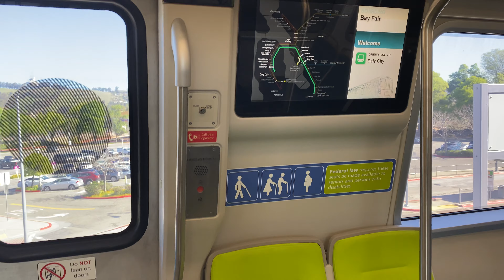Both 10 car 3 door Dublin Pleasanton & SF Daly City Fleet Of both Green & Blue Line trains